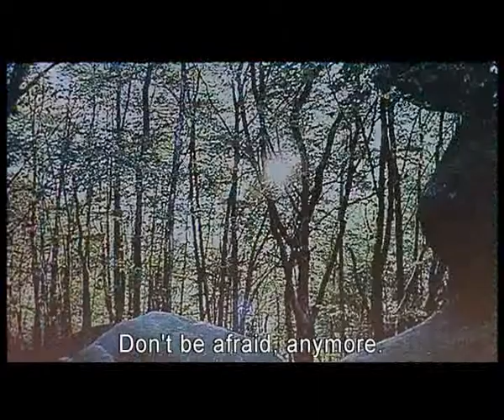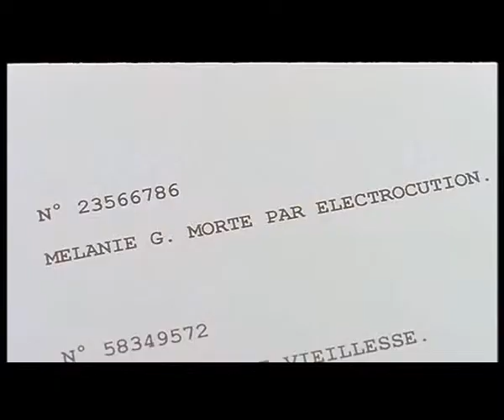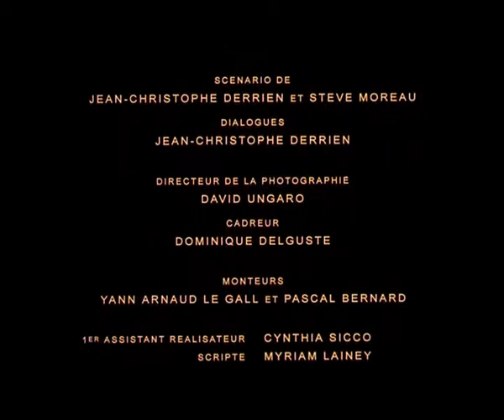RIP (rest in peace) (short movie)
In a dark room, six men are discussing the future of mankind.

What do they want from us?

Dans une salle sombre, six hommes discutent de l'avenir de l'humanité.

Qui sont-ils?

Que veulent-ils?